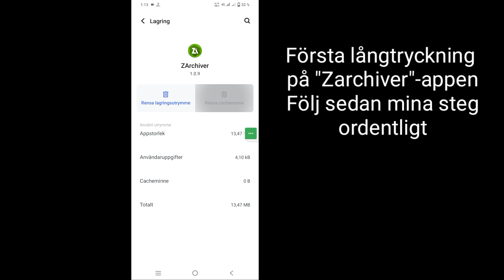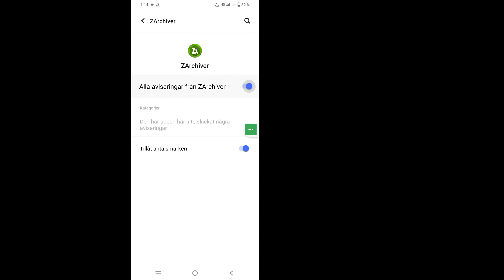Hur man återställer Zarchiver-appar | Fix Zarchiver kan inte använda denna mappproblem (2024)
Här i den här videon kommer jag att visa dig [Hur man återställer Zarchiver-appar, fixar Zarchiver kan inte använda denna mappproblem 2024]. Så titta på den här videon noggrant och hoppa inte över den här videon om du hoppar över den här videon så kommer du inte att förstå så bra så om något problem kan du fråga mig och kommentera nedan så ska jag försöka lösa ditt problem om du gillar den här videon, vänligen tryck  gilla och prenumerera på min kanal tack.

 Hur man återställer Zarchiver-appar, fixar Zarchiver Kan inte använda den här mappen Problem 2024. Följ mina instruktioner på skärmen.

 🖤 ​​Glöm inte att lämna ett "GILLA"
 🖤 ​​Dela gärna med dina vänner om du gillade och tyckte att den här videon var användbar

 ⬇️ Andra relaterade frågor: ❓

 hur man återställer zarchiver
 hur man återställer zarchiver lösenord
 hur man återställer raderade filer från zarchiver
 hur man startar om zarchiver
 Fix zarchiver kan inte använda den här mappen
 zarchiver kan inte använda den här mappproblemlösningen
 Zarchiver åtkomst nekas problem
 Åtgärda problem med zarchiver datafil
 Fixa problem med zarchiver obb-filen
 zarchiver free fire headshot-inställning
 Zarchiver datafil problem android 14
 zarchiver den här mappen har en Android-åtkomstbegränsning
 zarchiver fel sökväg problem
 Zarchiver-data visar inte problem
 Zarchiver fungerar inte problem
 Fixa zarchiver som inte visar obb
 Åtgärda problem med zarchiver-klistra in